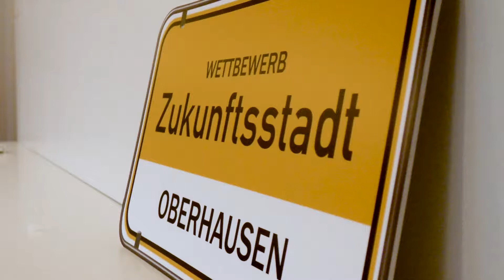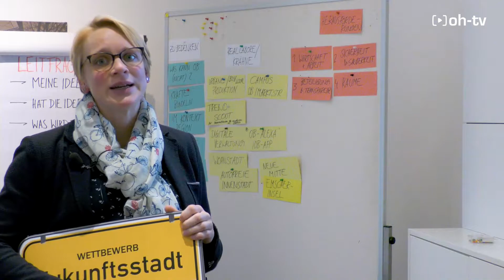Letzter Workshop Zukunftsstadt Oberhausen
Akteure des Teams Netzwerk Zukunftsstadt Oberhausen trafen sich kurz vor dem Jahreswechsel zu einem letzten Workshop, um die Weichen zu stellen für das Jahr 2018. Oh-TV war zu Gast und sprach mit wichtigen Akteuren dieses zukunftsweisenden Projektes, das im ersten Halbjahr 2018 in die entscheidende Phase geht.